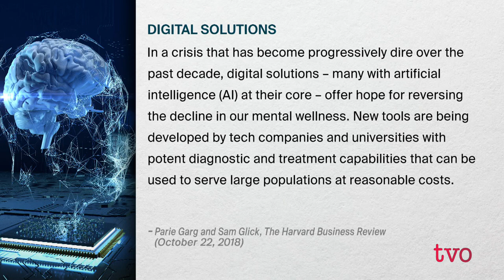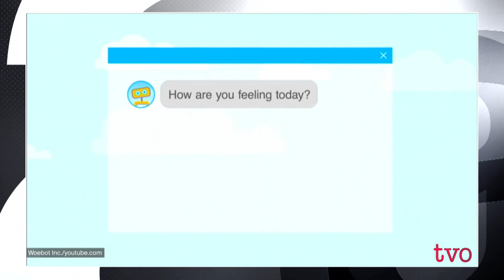Mental Health: There's an App For That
Social media posts, GPS information, sleep patterns, tone of voice - the data of a person's life can be crunched to diagnose, and even predict, depression and mental illness. Artificial intelligence-powered chatbots can dispense talk therapy and teach cognitive behavioural skills. What promise does AI and digital technology hold for mental health care? And what are the dangers inherent in using technology in this way? The Agenda examines the intersection of AI and mental health.